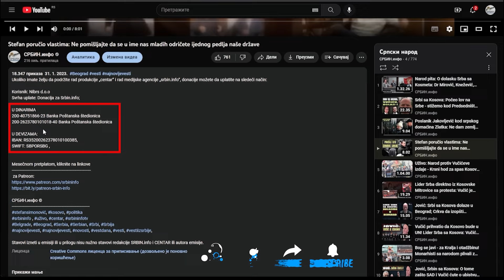Predrag Popović otkrio: Vučić sastavio crni spiskove svojih protivnika; krenuo progon i privođenje..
U DINARIMA
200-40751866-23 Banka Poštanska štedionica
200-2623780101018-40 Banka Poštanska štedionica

U DEVIZAMA:
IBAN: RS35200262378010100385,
SWIFT: SBPORSBG ,